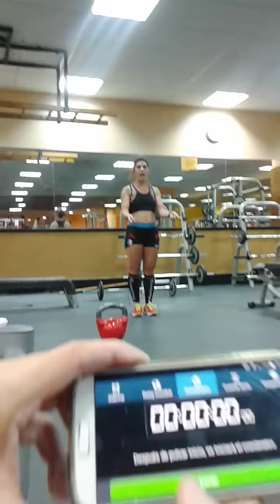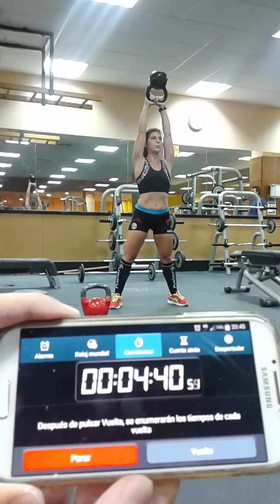ANIMAL FACTORY. Raquel. WOD 1. Clasificatorio Andalusí Challenger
Marca: 155 reps.

AMRAP 7´
100 Dobles con cuerda
75 Swings Kb 16kg/24kg
50Dominadas